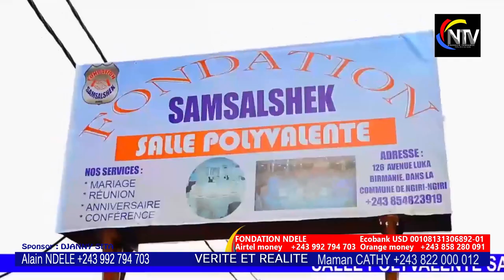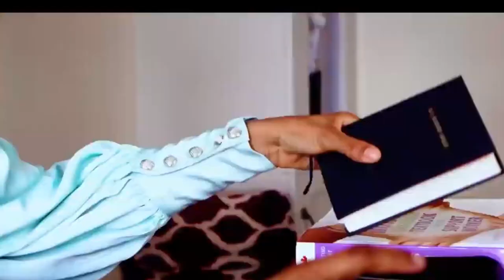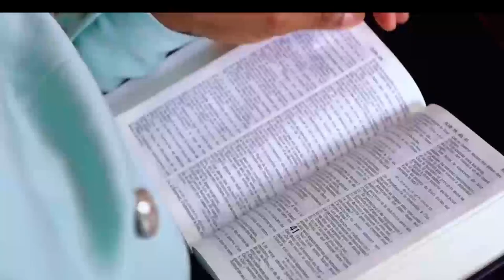BOMB🔥SUITE:TÉMOIGNAGE YA NDEKO MUASI EBANGISI NZOTO YA MUASI EKOMA NA NIVEAU OYO PENZA PONA KOBAKA